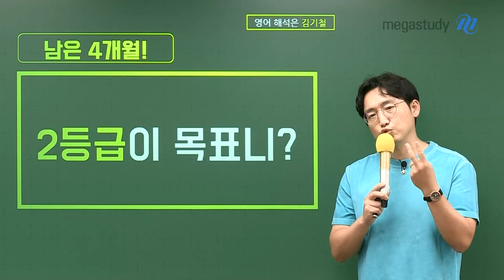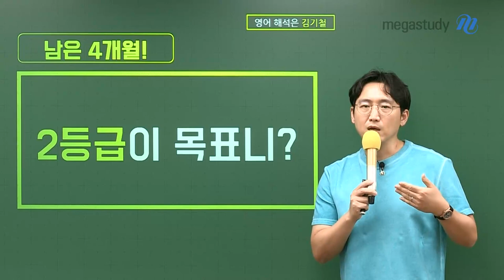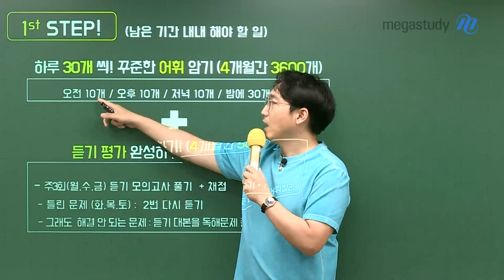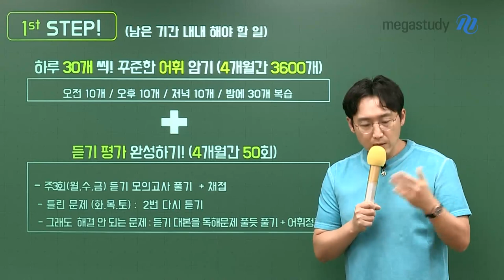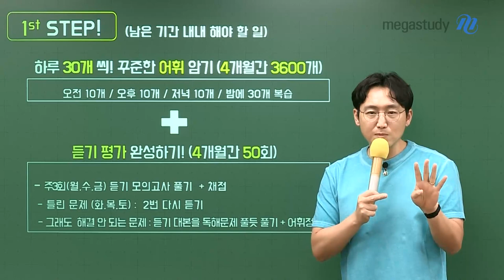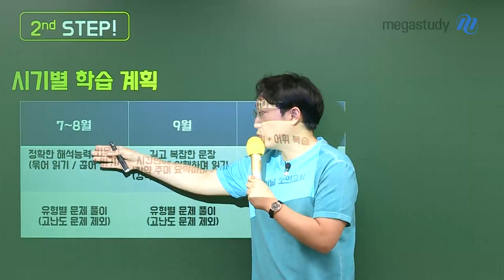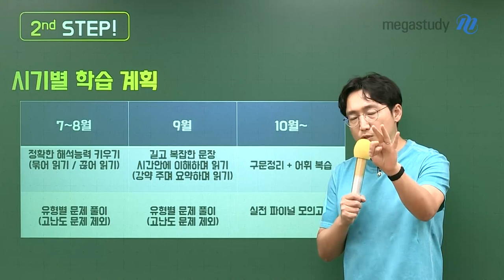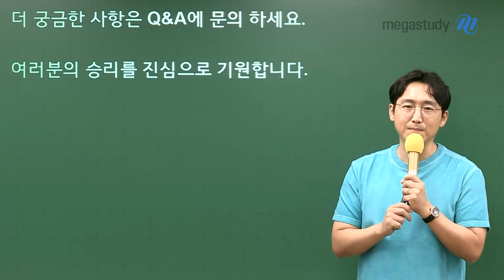[메가스터디] 영어 김기철쌤 - 남은 4개월! 영어 2등급이 목표니?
6월 모평에서 4-5등급 나왔나요? 포기하지 마세요!
수능에서 2등급을 받을 수 있는 학습 방법을 알려드립니다.

☞ 1STEP : 꾸준한 어휘 암기 + 듣기 평가 완성
☞ 2STEP : 7월부터 10월까지 시기별 추천 리딩공부

어휘 암기부터 리딩 공부까지,
2등급에 도달하는 방법을 알고 싶다면??

★ 케바케! 학생들마다 현재 상황이 다를 수 있습니다.
    자신에게 꼭 맞는 학습법이 궁금하다면, 언제든 메가스터디 Q&A 게시판을 이용해주세요!